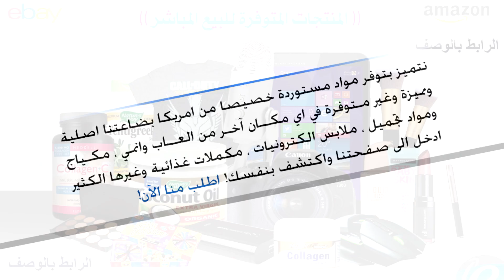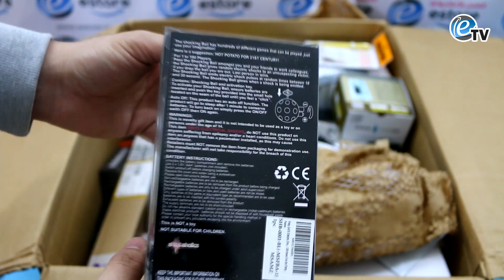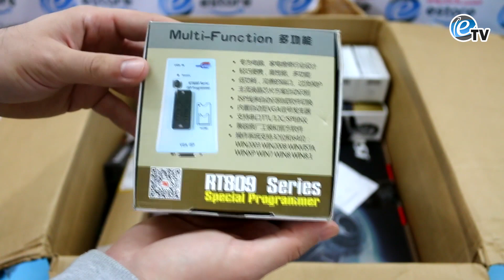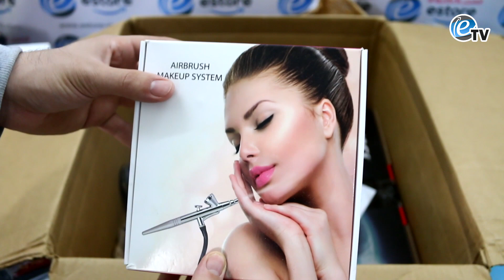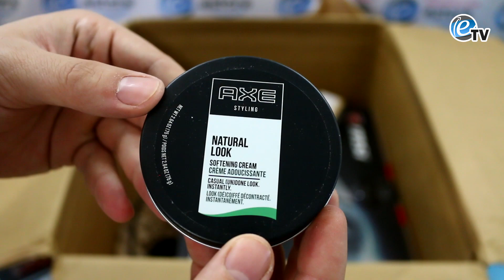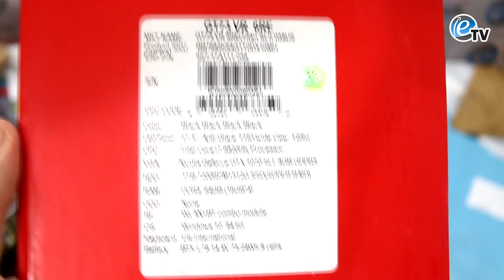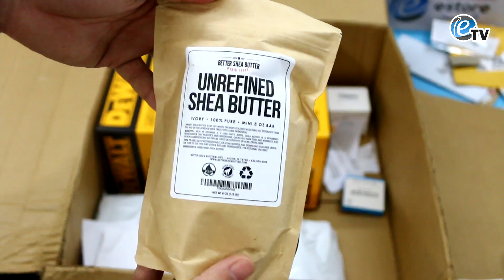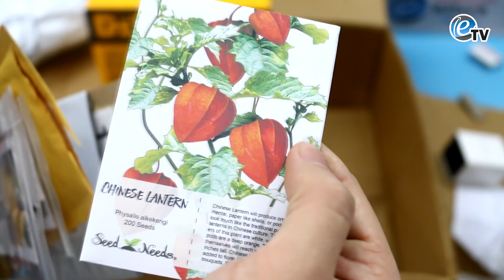انبوكسنك للمواد من امزون Amazon (امريكا) شحنة 67